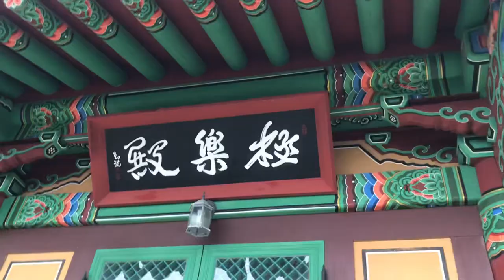극락전 주변까지@sungodcross